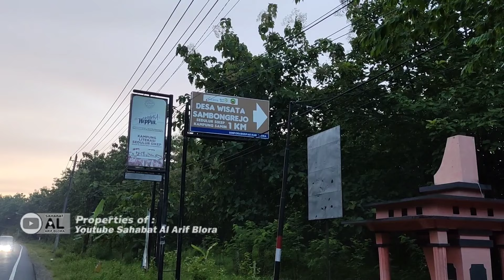Bertahan Dijaman Milenial Suasana Kampung Samin Blora Pinggiran Hutan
Kali ini kita berpetualang di dukuh Sumurwatu Desa Kawengan Kecamatan Jepon Blora.

Terima kasih yang sudah setia mengikuti petualangan bareng channel "Sahabat Al Arif Blora".

Jika ada info menarik WA 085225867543